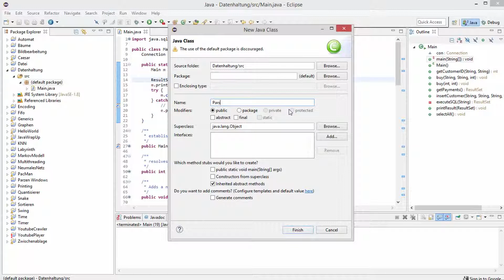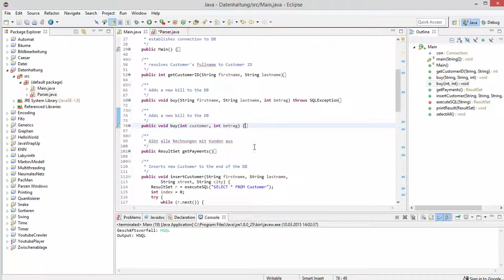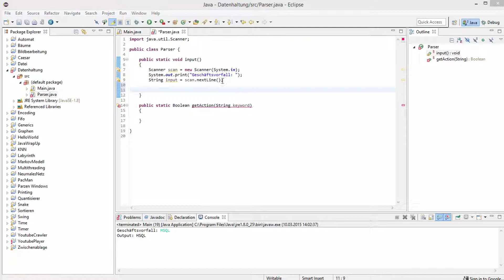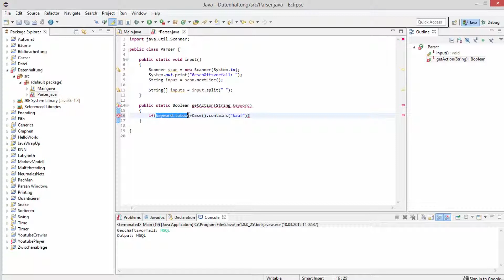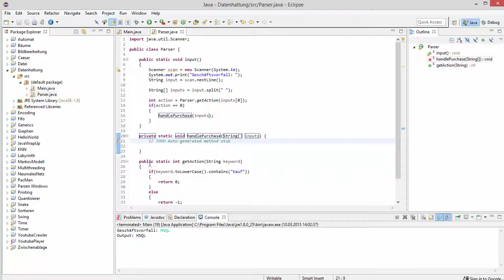Datenhaltung in Java #7 - Parser Grundgerüst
In diesem Tutorial fangen wir mit dem Parser an, der einfache Benutzereingaben entgegen nehmen soll und die entsprechenden Ausgaben liefert.